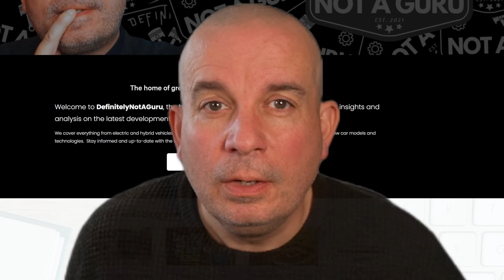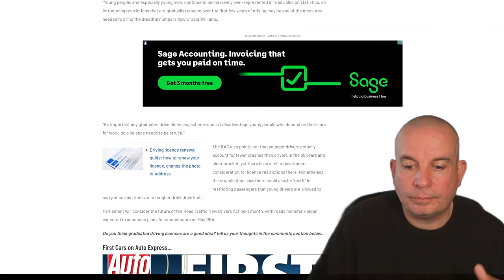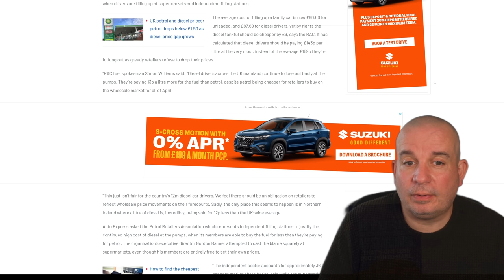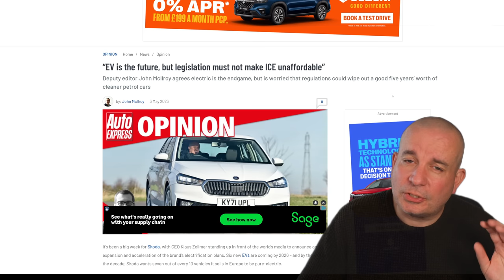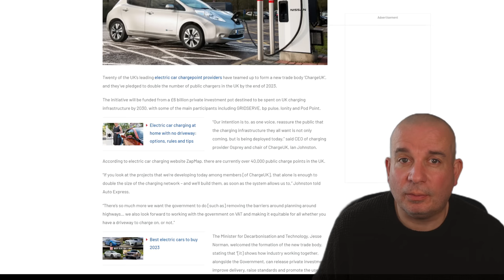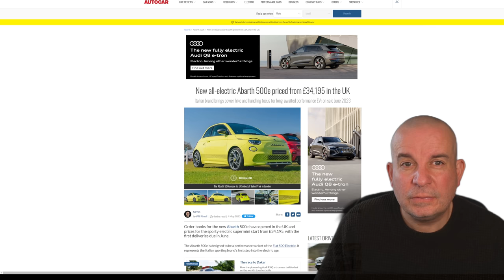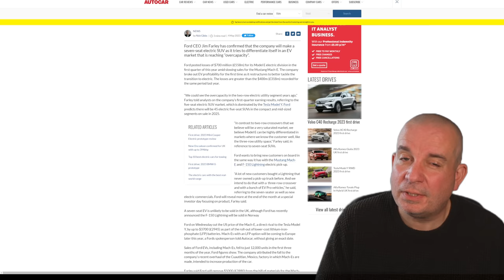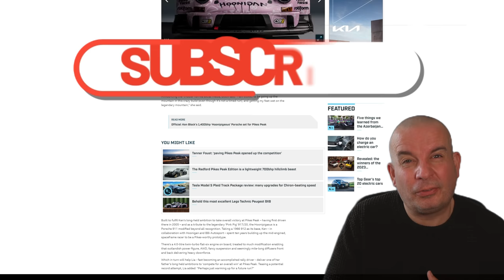The Latest UK CAR NEWS | May 2023 | + Fully Charged Live!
Welcome to this roundup of all the latest UK Car News as well as the latest automotive news from all over the world.

This month's car news has featured on the new Abarth 500e, a possible ban on new drivers under 25 from carrying passengers, UK fuel prices (for a change!) and some good news for Bentley.  We also take a look at Fully Charged live from Farnborough and see a few interview from there including one with Toby Marshall, the Managing Director of Ora UK following the new Ora car (which definitely/maybe isn't going to be called the Ora Lightning Cat).

Congrats to Matteo by the way, your prize is on it's way! - GOD SAVE THE KING!

Important : This channel tries to deliver honest advice for real people.  Remember that I am not a financial advisor or car finance professional and am therefore not qualified to give any kind of financial advice, views shown here are purely my own but you must make your own financial decisions.  Always seek professional advice before entering a finance arrangement of any kind and seriously consider your financial position and the long-term affordability of any deal that you may enter into.